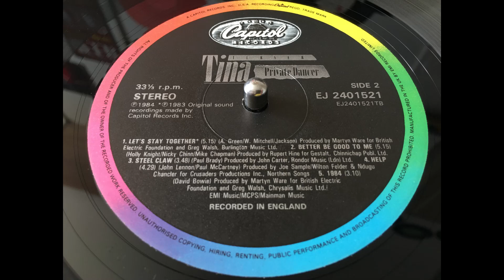TINA TURNER - Let's Stay Together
Tina Turner (real name Anna Mae Bullock)

was an American rock singer, actress and author, with a powerful blues-soaked voice, often referred to as 'The Queen Of Rock 'n' Roll', born 26th November 1939, Brownsville, Tennessee, USA, died 24th May 2023, Küsnacht, Switzerland. On April 22, 2013, she became a citizen of Switzerland and was issued a Swiss passport. T. Turner signed the paperwork to relinquish her American citizenship at the U.S. embassy in Bern on October 24, 2013.
Turner began her successful career with hits like "River Deep, Mountain High" alongside husband Ike Turner in the 1960s, from whom she separated after years of abuse, as she reported in her autobiography "I, Tina". Producer Rupert Hine helped relaunch her career in the 1980s. Singles, such as "Let's Stay Together" and the album "Private Dancer" put her firmly back into the mainstream, along with roles as 'The Acid Queen' in "Tommy" and 'Aunt Entity' in the film "Mad Max Beyond Thunderdome". Her single "We Don't Need Another Hero", taken from the theme of that movie, was also a big hit.

In 2008, Turner came out of semi-retirement and embarked on her "Tina!: 50th Anniversary Tour" - one of the largest ticket-sales tours of that year. 'Rolling Stone' magazine has hailed her as "One of the greatest singers of all time", reaching unprecedented heights in stadium-filling Rock.

source: Discogs